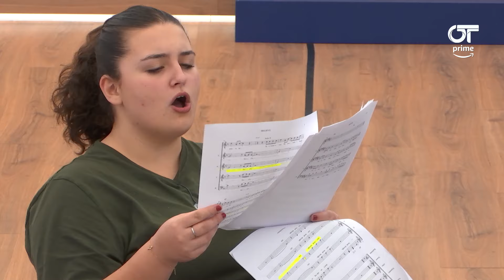Clase de CANTO CORAL con GERARD IBÁÑEZ (17 enero) | OT 2023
📲 ¡RECUERDA que tienes disponible la APLICACIÓN OFICIAL de OT2023 para VOTAR a tu FAVORITO/A y enterarte de TODO 🎶💥👉🏻